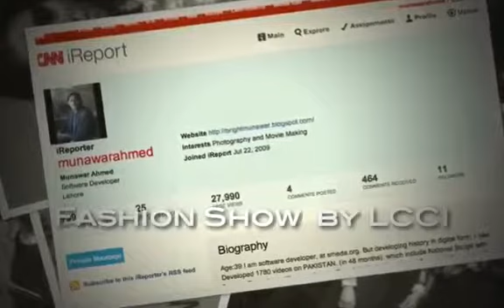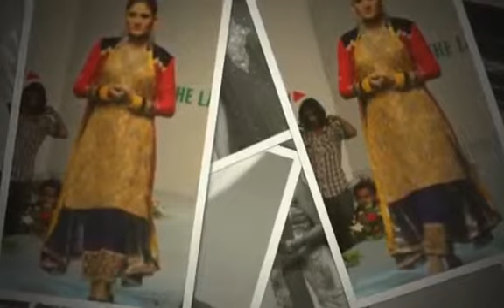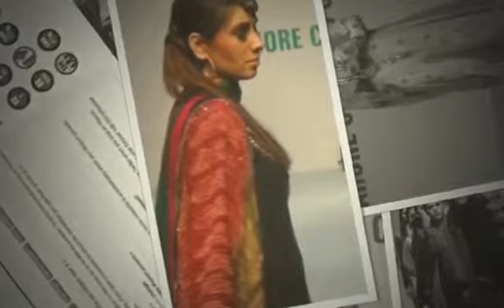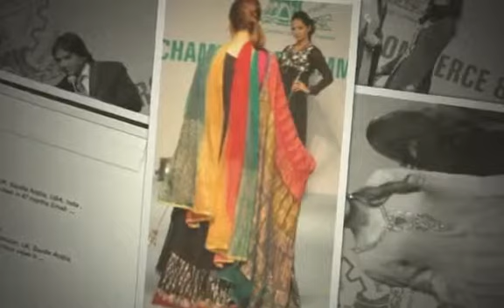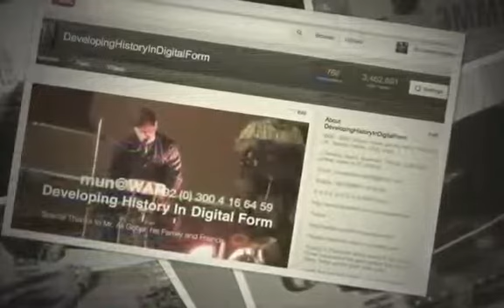PFDC Sunsilk Fashion Week 600 Models Images 31 Mar 2011 Expo Center Lahore Pakistan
PFDC Sunsilk Fashion Week 600 Models Images 31 Mar 2011 Expo Center Lahore Pakistan Lakhany keysaria bonanza five star karma republic sara salman akif sadaf malaterre rizwanullah asifa & Nabeel khaadi khaas Pakistani Fashion